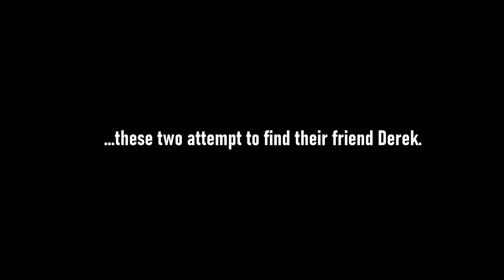Kate & Taylor TRAILER (2021)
After a long night of partying, Kate and Taylor attempt to find their
friend who accidently took their train tickets home the night before.
Unfortunately, they don’t actually know where he is, but they must
venture forth to get home for their march break. For Taylor
however, she notices things are out of place.
Written & Directed by Gerald Williams